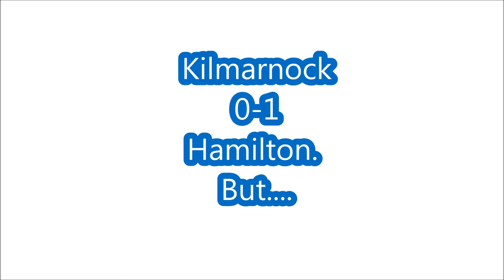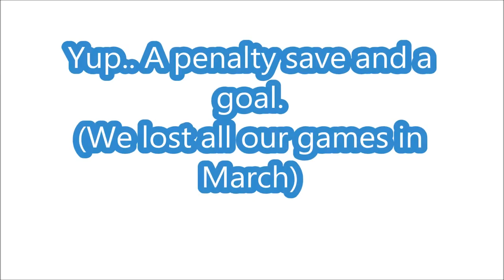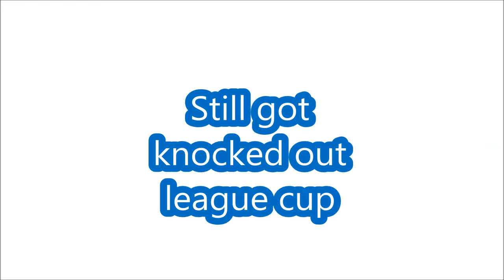Kilmarnock FC Best Moments 2016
The Best Moments throughout the year of 2016